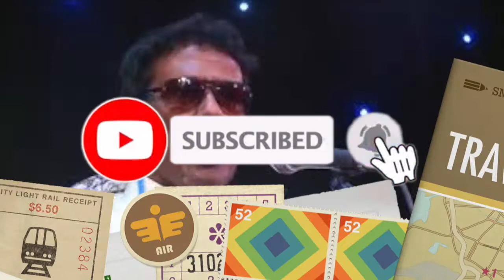LAAN SOO BAXAYSO SHIMAALI AXMED SHIMAALI RIWAAYADII SED MALEH SARIIGLAAY